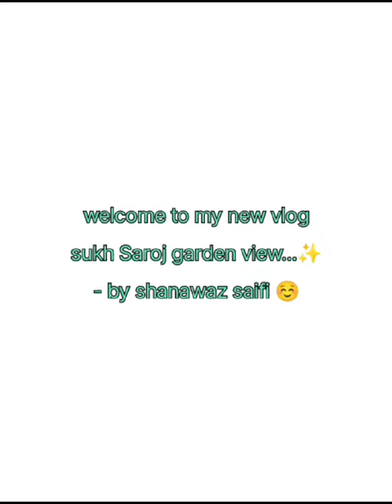vlog vlog vlog viral youtubeshorts #viral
sukh saroj hotel and restaurant javer road sikandrabad up bulandshahr new #